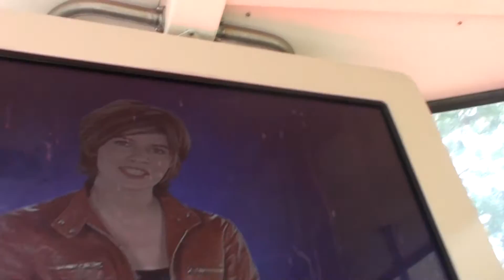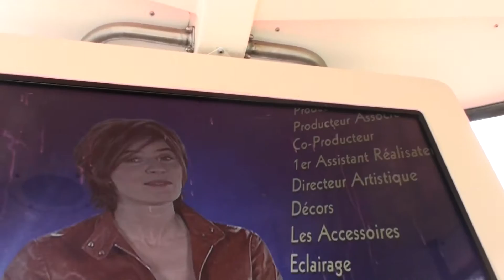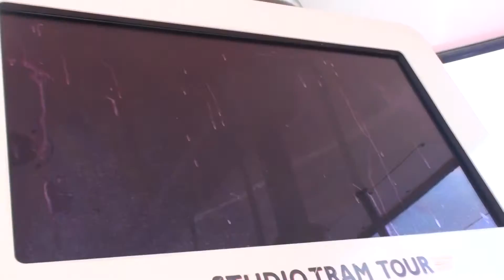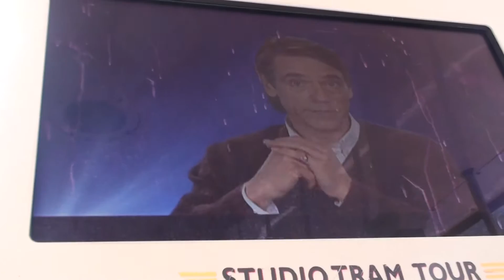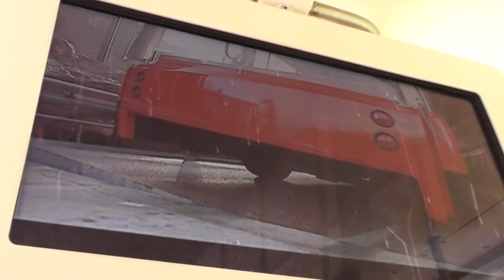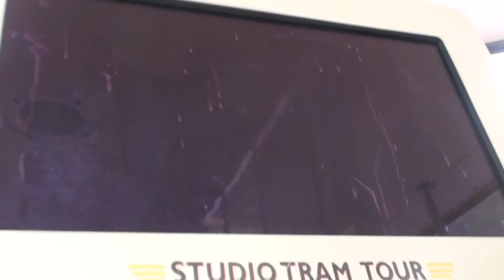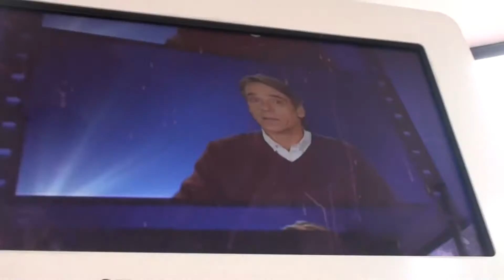Studio Tram Tour Behind the Magic FULL RIDE Walt Disney Studios Disneyland Paris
Full Studio Tram Tour at Walt Disney Studios in Disneyland Paris.

Take a relaxing tour around Production Courtyard, but don't get too comfortable, as an explosive disaster is just around the corner.

Studio Tram Tour: Behind the Magic: The Calm and the Storm

Board a high-tech tram at Studio Tram Tour: Behind The Magic and let the voice of Jeremy Irons guide you around the magic of Walt Disney Studios® Park. You'll see full-scale movie sets and boneyard props, but remember to keep hold of your hat as a detour through Catastrophe Canyon spectacularly lives up to its name. How will the drama play out for you?